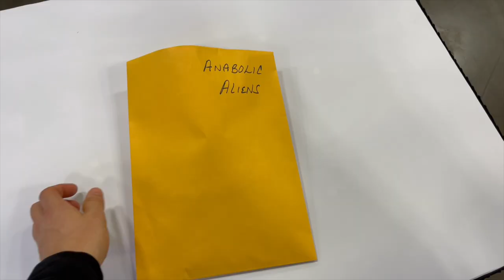Arnold Sports Festival 2022 | My First Expo Company Booth!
My amazing first expo company booth experience at the Arnold Sports Festival 2022!
Official Anabolic Aliens video of: Arnold Sports Festival 2022 | My First Expo Company Booth!

The 2022 Arnold Sports Festival was an event to remember, especially for me since it was the first time I ever had my own Anabolic Aliens booth at an expo! It was so much fun and very successful for my company. We really stepped it up to the next level for the brand and I'm so very grateful of the incredible support from you Aliens. Enjoy the video recap of the expo and get motivated, no limits!

Mike Rosa & the Anabolic Aliens team are here to get you them gains out of this world! We are always working hard together to push each other to that next level becoming healthier & happier. Your support is appreciated so much & we'll always do our best to keep helping as many of ya Aliens as possible! AWWW YEAHHHHHHH, NO LIMITS!!!